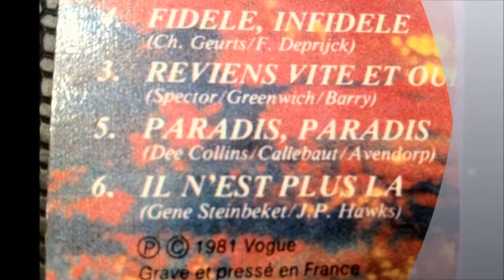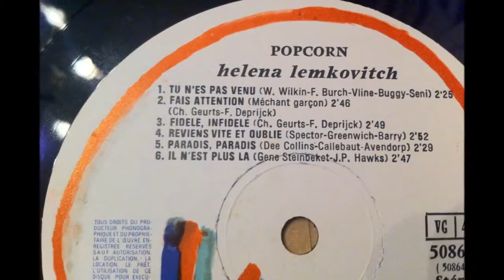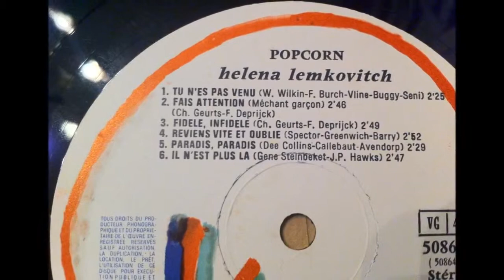✓HELENA LEMKOVITCH ✓ il n'est plus la✓ Betty O Brien✓She'll Be Gone✓